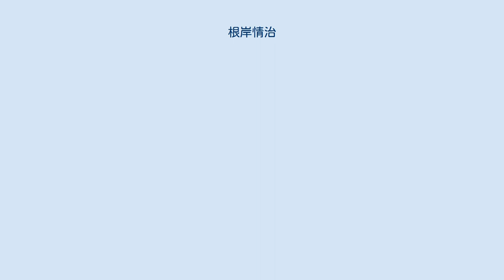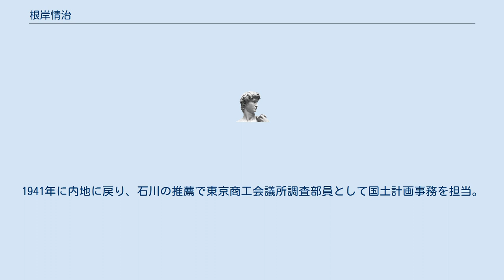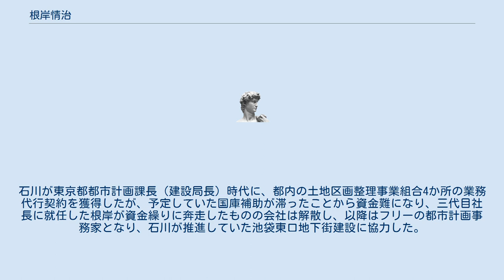根岸情治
根岸 情治（ねぎし じょうじ、1897年 - 1971年）は、日本の内務官僚、都市計画家。
著述業。
東京都出身。
都市工学者・石川栄耀の事務方として長年多くの都市計画に携わり、根岸自身は区画整理実務家と称した。
 青森県尻内で滋賀県出身の鉄道技師の子として生まれたが、養子に出され、東京に転居。
養父を通じて石川栄耀とは従兄弟に当たり、東京目白では隣家同士。
目白中学から明治大学予科に進み、卒業後日本橋三越に就職。
病気療養を経て、石川の斡旋で内務省都市計画愛知地方委員会から名古屋市内各地の土地区画整理組合で事務担当。
27歳で退職し、雑誌編集や記者、劇団主宰などに携わったがうまくいかず、再び石川らの紹介で名古屋で土地区画整理事業に携わる。
一宮市都市計画係主任を経て、北海道庁に転任し函館土木出張所書記を務める。
その後朝鮮に渡り、朝鮮政府京城都市計画科に勤務。
1941年に内地に戻り、石川の推薦で東京商工会議所調査部員として国土計画事務を担当。
 1945年からは石川が責任者として進めていた東京都による戦災復興都市計画に協力し、土地区画整理事業を受託施行する日本都市建設株式会社（益田孝の次男を代表に1946年設立）の理事となり、復興事業に従事した。
石川が東京都都市計画課長（建設局長）時代に、都内の土地区画整理事業組合4か所の業務代行契約を獲得したが、予定していた国庫補助が滞ったことから資金難になり、三代目社長に就任した根岸が資金繰りに奔走したものの会社は解散し、以降はフリーの都市計画事務家となり、石川が推進していた池袋東口地下街建設に協力した。
 著書に、『都市に生きる　石川栄耀縦横記』（1956年、作品社）、『旧婚時代』（1969年、青年社）東京商店街史資料考『池袋風雲録―池袋地下街のできるまで―』（1964年、私家版）がある。